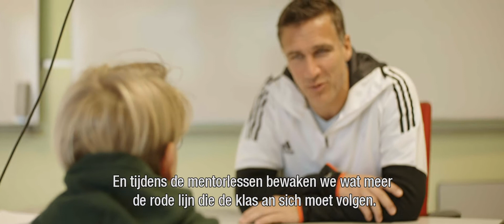YnSicht, school van OSG Piter Jelles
'YnSicht in je talent, uitzicht op je toekomst!'. YnSicht biedt de basis- en kaderberoepsgerichte en gemengde leerweg aan. Bekijk deze leuke video om erachter te komen wat er allemaal te beleven valt op deze school!